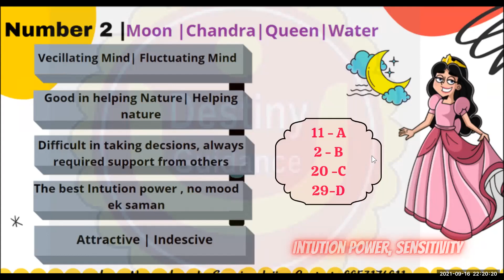Shorts of Numerology Class l Effects of number 2 l Sonniya Jaiin l Destiny Guidance l